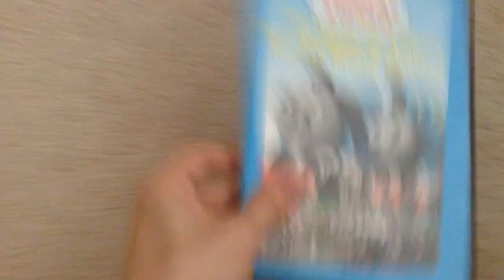Thomas & Friends: Thomas & The Really Brave Engines DVD Overview